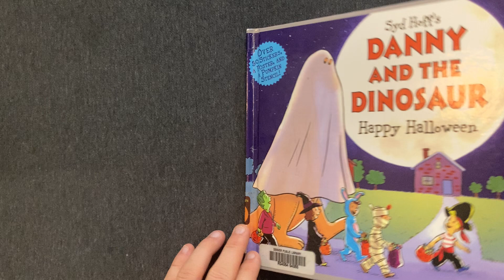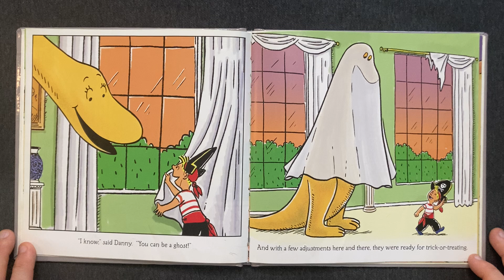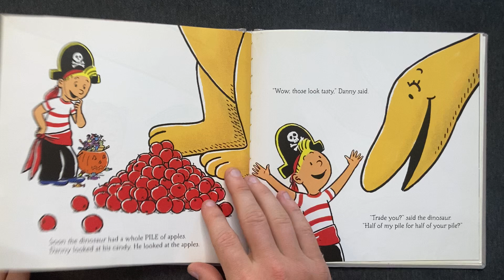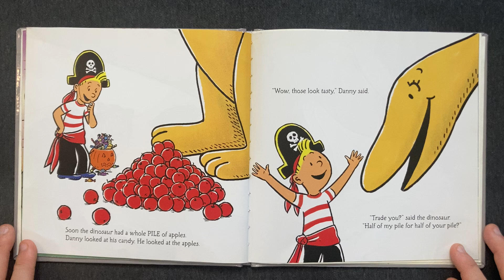Danny and the Dinosaur: Happy Halloween | Children's Book Read Aloud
• Danny and the Dinosaur: Happy Halloween written by Bruce Hale and illustrated by David Cutting (2016)
• From the series: Danny and the Dinosaur